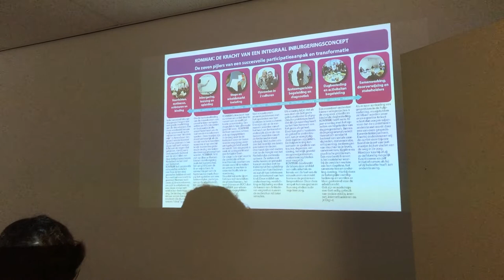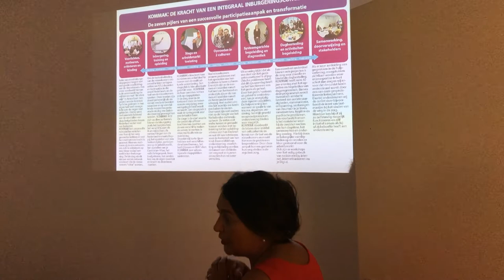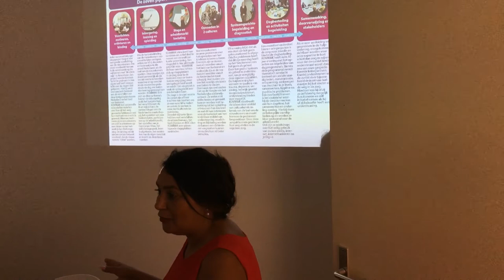Erik Gerritsen, secretaris-generaal bij het ministerie van VWS op werkbezoek bij KOMMAK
Op 14 juni 2017 bracht Erik Gerritsen, secretaris-generaal bij het ministerie van VWS samen met Nynke Jagersma en Ingrid van Hattem een werkbezoek aan KOMMAK.